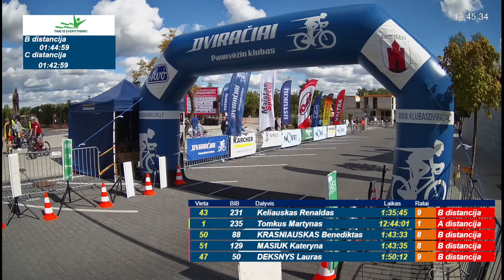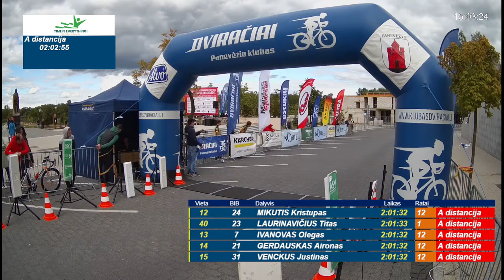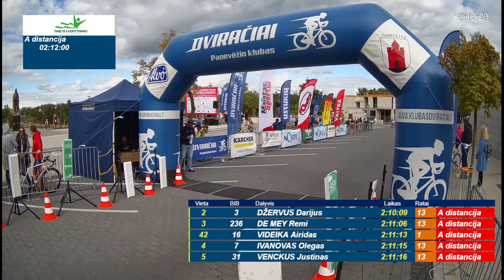Panevėžio dviračių lenktynės 2022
Po vienerių metų pertraukos dviračių plento lenktynės grįžta į Panevėžį!
Išjudinkime miestą dviračių ritmu jau rugsėjo 4 dieną!